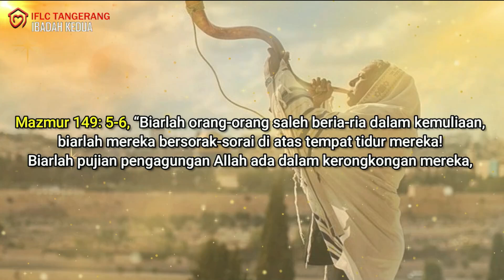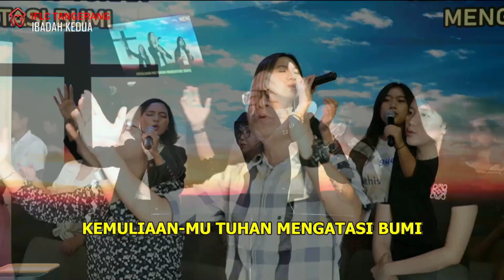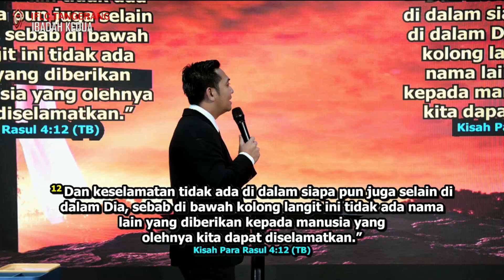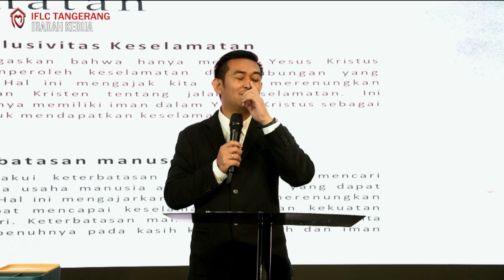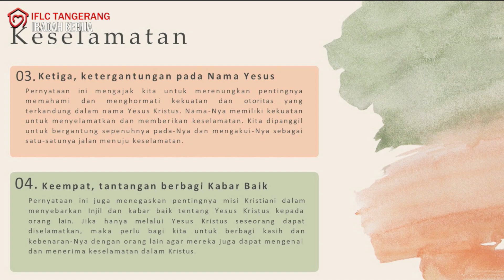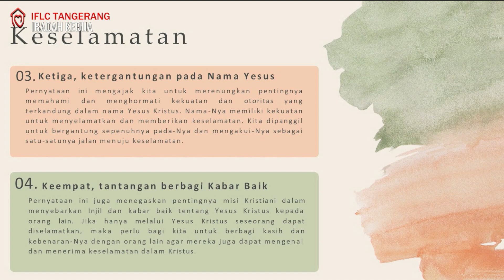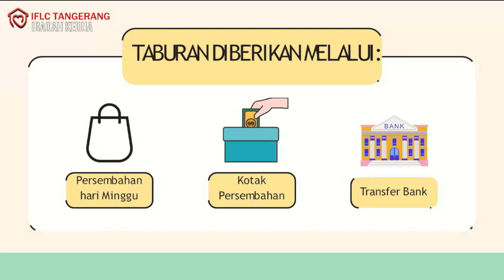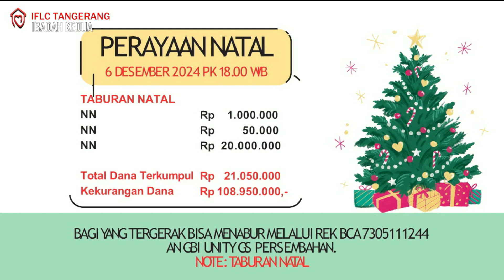Ibadah Raya II. 3 November 2024 | Ps. Abraham Irwan - PK 10.00 WIB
Happy sunday. God bless you.

Ibadah Raya I. Pukul 08.00 Wib
Ibadah Raya II. Pukul 10.00 Wib
Ibadah Raya III. Pukul 17.00 Wib

Kesembuhan Ilahi - Pemulihan - Hidup Berkemenangan